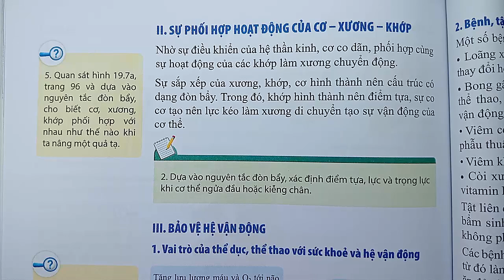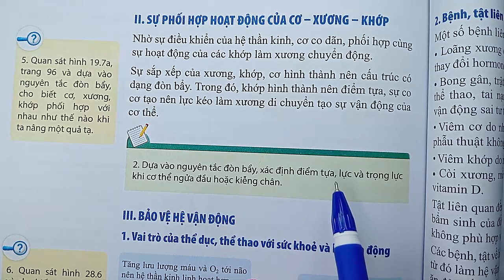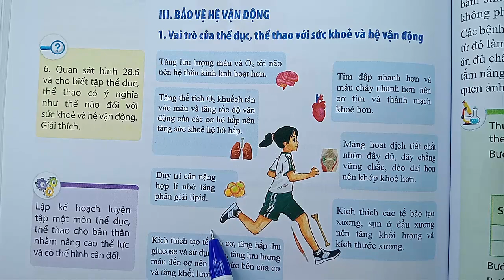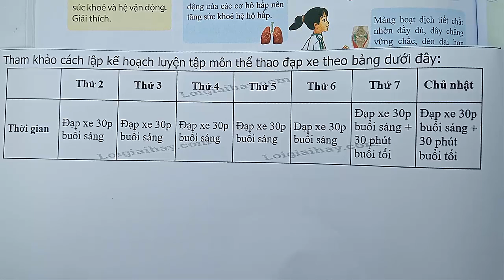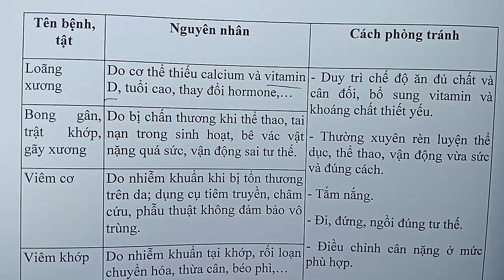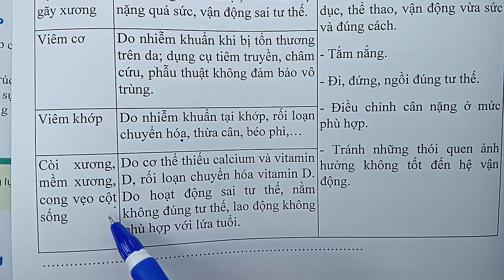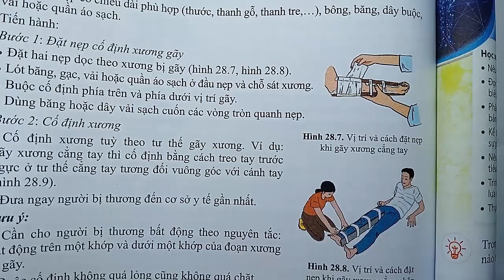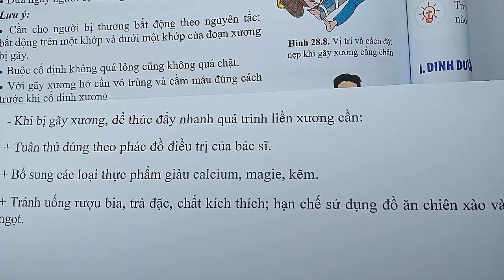Khoa học tự nhiên lớp 8 - Cánh Diều - Chủ đề 7 - Bài 28 - Hệ vận động ở người - Tiết 2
KÊNH THẦY QUANG CÓ CÁC BÀI GIẢNG CÁC KHỐI LỚP SAU :
😍😍😍 CHƯƠNG TRÌNH SÁCH MỚI CÓ :
👍 TOÁN VÀ KHTN 6 : CÁNH DIỀU, CHÂN TRỜI SÁNG TẠO, KN TRI THỨC
👍 TOÁN VÀ KHTN 7 : CÁNH DIỀU, CHÂN TRỜI SÁNG TẠO, KN TRI THỨC
👍 TOÁN VÀ KHTN 8 : CÁNH DIỀU, CHÂN TRỜI SÁNG TẠO, KN TRI THỨC
👍 TOÁN VÀ KHTN 10 : CÁNH DIỀU, CHÂN TRỜI SÁNG TẠO, KN TRI THỨC
👍 TOÁN VÀ KHTN 11 : CÁNH DIỀU, CHÂN TRỜI SÁNG TẠO, KN TRI THỨC
😍😍😍 CHƯƠNG TRÌNH SÁCH CŨ CÓ :